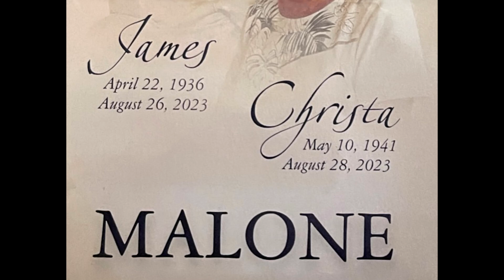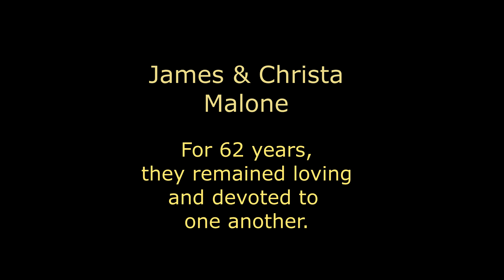James & Christa Funeral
James and Christa Malone Funeral 9/6/2023